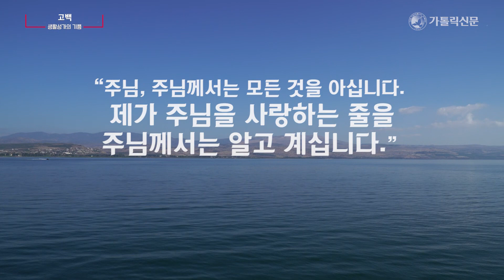고백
가톨릭신문이 만드는 동영상 가톨릭TV
* [생활성가의 기쁨] 예수님 당신께 고백합니다!